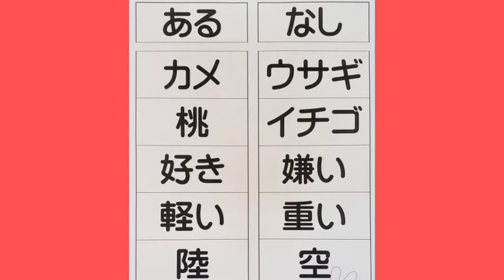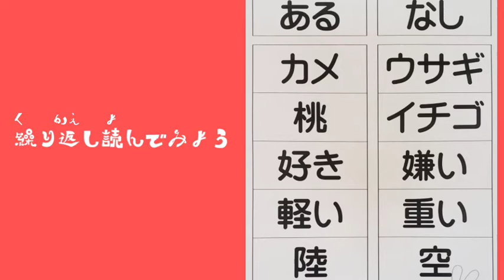【うりんこ公式】名探偵！山田コタロウからの挑戦状第2弾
こんにちは！
山田コタロウからの挑戦状(ちょうせんじょう)、第2弾です！
今回も、あるなしクイズだよ！
みんな、この謎(なぞ)が解(と)けるかな？
家族みんなで考えてみてね！

【出演者】宮腰裕貴

【スタッフ】
制作：さくま晶子・栗本彩・宮田智康・山内まどか・山中真理子
イラスト：サナダシン

☆次回予告☆
「名探偵！山田コタロウからの挑戦状　第3弾」
2020年7月８日配信！お楽しみに～

子ども会などの団体の皆さん
「名探偵！山田コタロウナゾトキシアター」を呼びませんか？

【うりんこ応援プロジェクト】
クラウドファンディング始めました。
応援、よろしくお願い致します！

こどものために　なることぜんぶ

☆☆お願い☆☆

本チャンネル内で使用または掲載されている写真、イラスト、文章その他すべての内容の使用権、著作権は、劇団うりんこ、うりんこ劇場、イラストレーター、デザイナー、その他関係スタッフが有しており、無断での転載、複製、転用、再編集、2次使用を一切禁止致します。